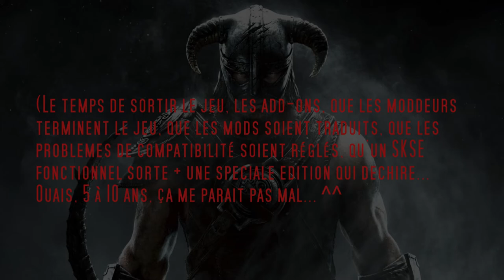SKYRIM [FR] LET'S PLAY NARRATIF - LES CHRONIQUES DU DIEU LOUP - Episode 9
The Elder Scrolls V : SKYRIM [FR] LET'S PLAY NARRATIF - Les Chroniques du Dieu Loup - EPISODE 9 : Mauvaise serrure attire le crocheteur

Ecrit et réalisé par Belyannor Kaos
Images, son, musiques : TES V : Skyrim
Images du générique : Trailer de TES V : Skyrim
Action Time by Biz Baz Studio

Let's Play / Playthrough Narratif de l'aventure de Galen Valdis à Bordeciel. Galen profite d'un moment de plénitude pour réfléchir à une façon de réaliser ses desseins ; Avulstein Grisetoison lui a confié la périlleuse mission de découvrir une preuve de la survie de son frère, captif du clan Guerrier-Né. Se lancera-t-il dans cette quête ? Vous allez vite le savoir...

Notes de l'auteur :

1) Un épisode un peu plus long que les autres, d'abord à cause de l'annonce à la fin... :) Ensuite parce que les phases d'infiltration sont par définition plus longues. D'autant que Galen n'est pas encore tout à fait à l'aise avec ce genre de missions où l'une des plus grandes familles guerrières de Bordeciel pourrait tout à coup se réveiller et fondre sur lui. Bref, il prend son temps, pour l'instant...

2) Je vous épargne la phase de vol à la tire, elle n'est pas très intéressante, mais m'a permis de gagner quelques points d'xp.

3) La quête secondaire des gemmes spirituelles de Farengar est créée de toute pièce pour cette aventure. Elle va me permettre d'exploiter rapidement l'enchantement, un domaine où Galen n'est pas vraiment un débutant en la matière.

4) C'est l'épisode qui m'a fait galérer le plus d'un point de vue technique ! Problèmes avec le son du logiciel de capture, problème de lecture de codec dans le logiciel de montage, problème de qualité d'image avec un autre logiciel, décalage dans le son une fois les vidéo converties, problème de vidéo superposée avec diminution d'opacité, un vrai challenge pour mes nerfs ! J'espère que le résultat vous plaira car j'ai passé je ne sais combien de temps à trouver des solutions pour chaque soucis.

5) Je change définitivement de logiciel de capture dès l'épisode 10,  j'espère que je garderai une image de qualité sans les soucis évoqués ci-dessus.